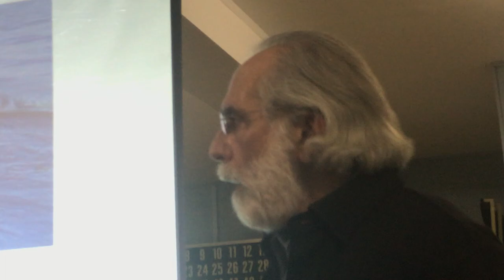4. Whale Sanctuary Project meeting Sheet Harbour 12 16 2019